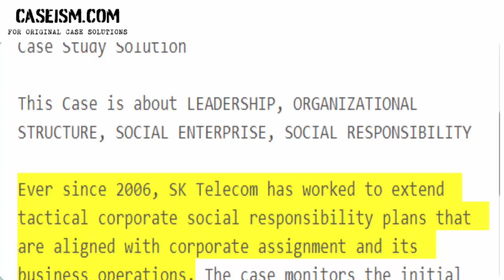SK Telecom: Pursuing Happiness through Corporate Social Responsibility Case Study Help - Caseism.com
This Case Is About SK Telecom: Pursuing Happiness through Corporate Social Case Study Help and Analysis

Get Your SK Telecom: Pursuing Happiness through Corporate Social Case Study Help at Caseism.com